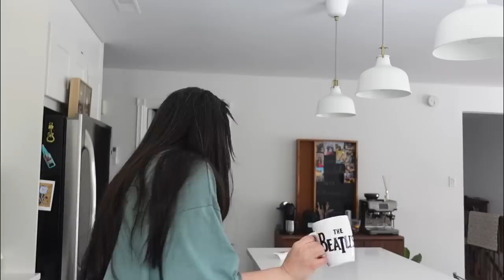Vlog 55 : Summer Try-On Haul & Heart to Heart | فلوغ 55 :ملابس صيفية و حديث من القلب | Rayhanettee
Hello hello 🦋

In this vlog we have many heart-to-heart conversations about my life lately, we do a Shein Try-On Haul and I take you along with me while I clean and organize my house!

عسلامة حبيباتي 🦋🦋

!الفلوغ هذا نحكيو فيه حديث من القلب على حياتي مؤخرا، نوريكم شنوة جاني من شيين و اكثر
Links✨:

*Haul Shein*

1. SHEIN VCAY Puff Sleeve Schiffy Smock Dress Without Belt

2. Striped Print Notched Neck A-line Dress

3. Vertical Striped Flounce Sleeve Tassel Tie Neck Ruffle Hem Dress

4. Polka Dot Slant Pockets Tie Shoulder Jumpsuit Without Tube Top

5. DAZY Solid Notched Neck Ruffle Hem Dress

6. DAZY Striped Drop Shoulder Shirred Waist Shirt Dress

7. SHEIN BASICS Pocket Side Solid Cami Dress

8. Solid Shirred Cami Dress